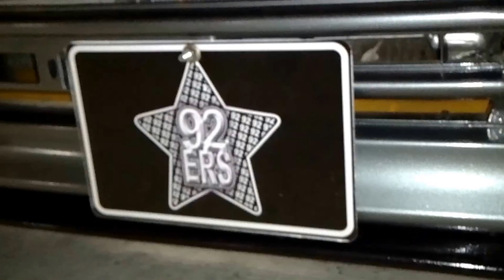Playtoy Hookup Teaser HD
Hopefully this one gets you amped. Enjoy the surprise at the end.
Thank you to everyone who pulled through.

Shot Yesterday...Video today...